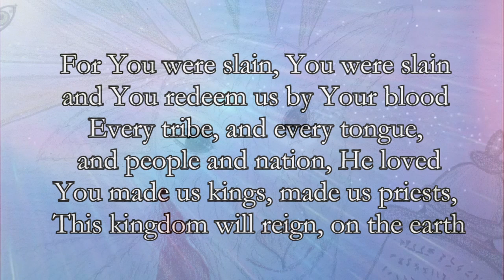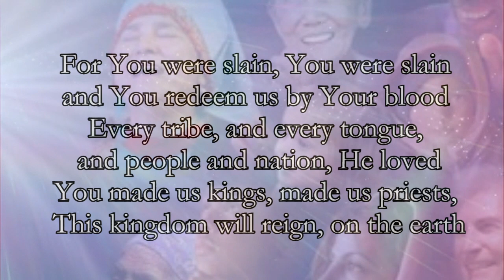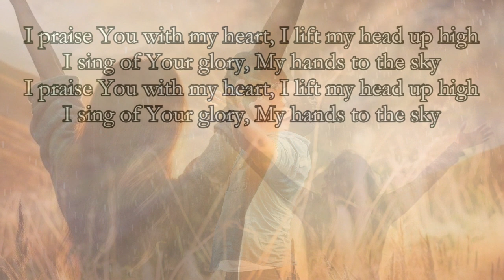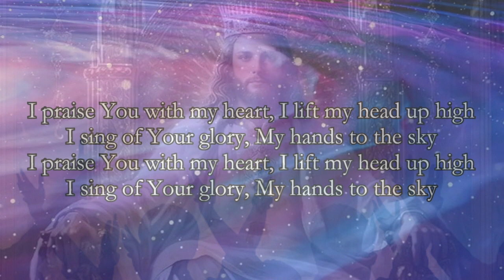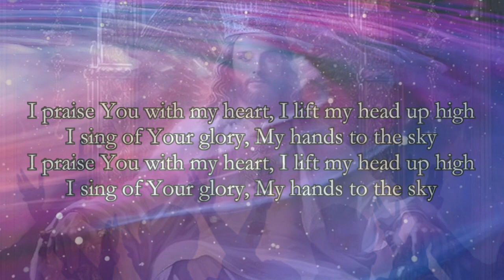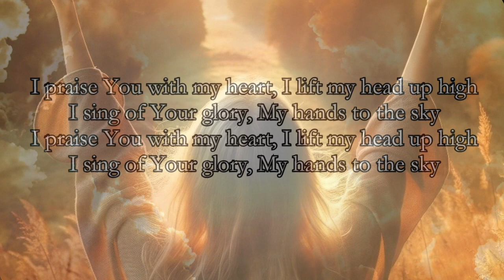You Are Worthy (Song of Heaven)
Words/Music/Guitar/Vocal: Len Douglas, Incense Rising, 2024
Additional vocals: June Schuldt
Additional sounds/instrumentation: Jane Lampkin, Kingdom Sound
Video clips/images: Pixabay, Bing Ai Image creator, Lorena Cox, June Schuldt